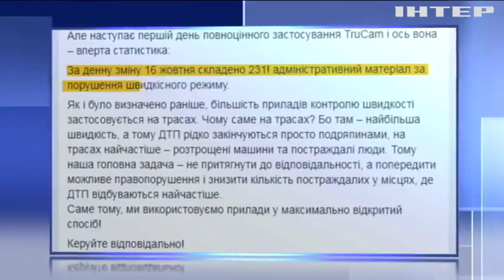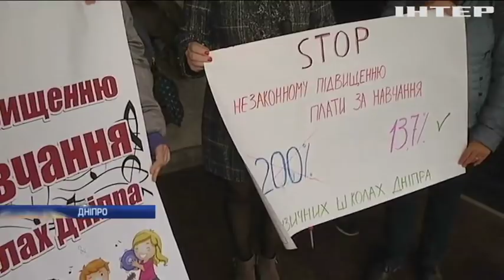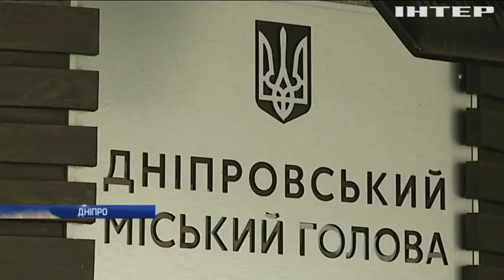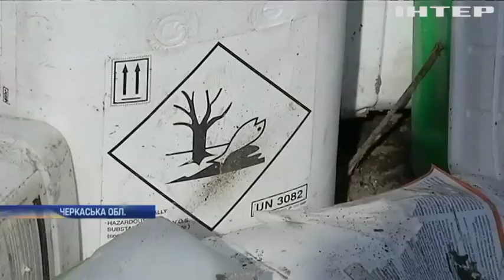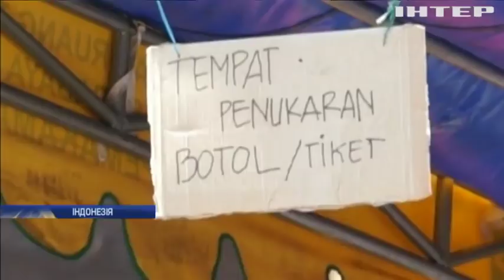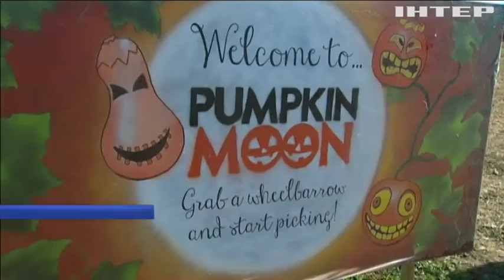Новости 12:00, выпуск за 24 октября 2018 года